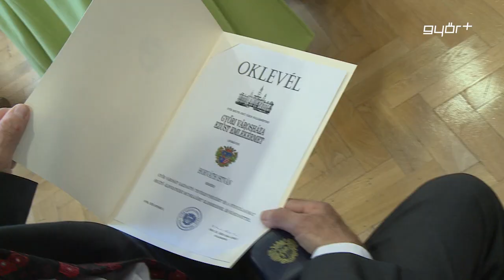Aktívak a győri szépkorúak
Az Idősek Világnapja alkalmából az önkormányzat is köszöntötte a szép korúakat. A Városházán, csütörtökön délután elismeréseket adtak át az idős közösségekben végzett példaértékű munkáért. dr. Pergel Elza szociális területekért felelős alpolgármester ünnepi köszöntőjében elmondta, az önkormányzatnak azért van könnyű dolga, mert Győrben segítőkész, aktív nyugdíjas egyesületek és klubok tevékenykednek, akikkel közösen, harmonikus együttműködésben, sokat tudnak tenni az idős emberekért.